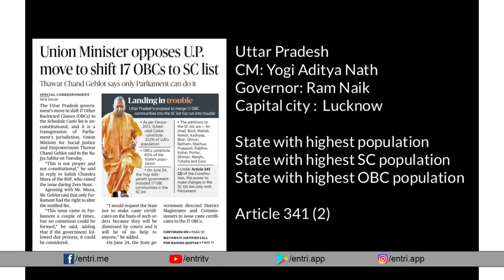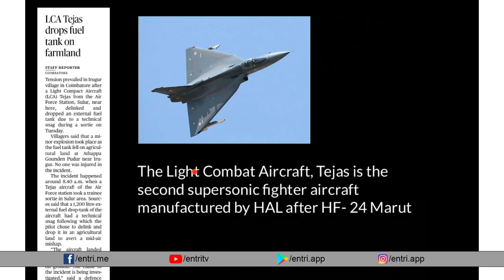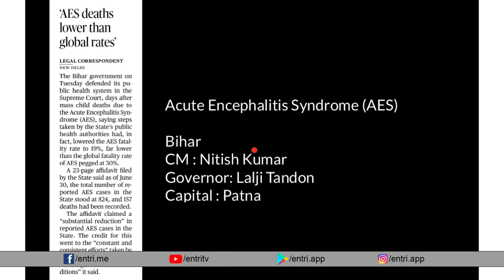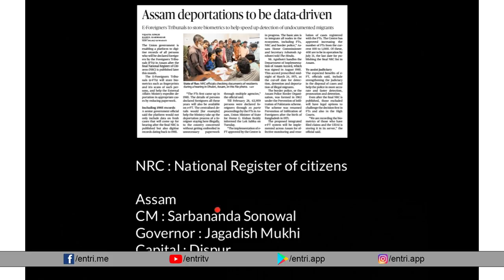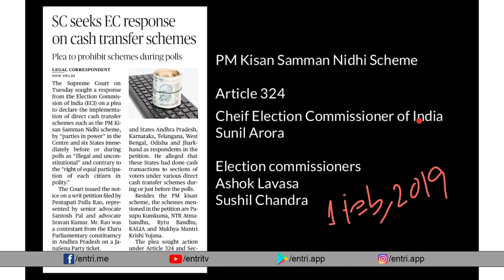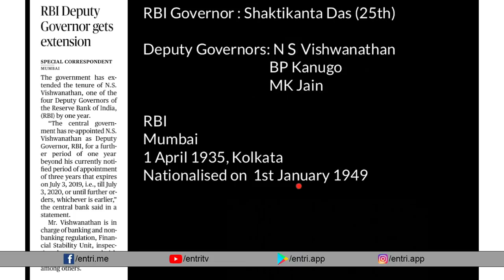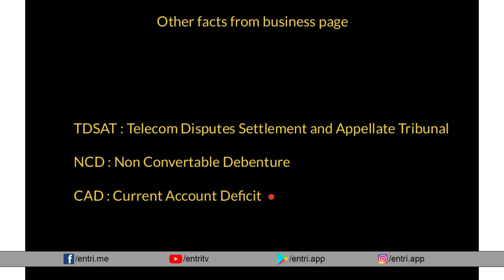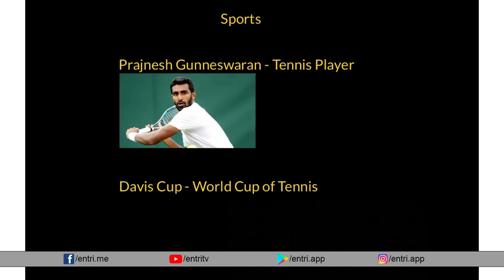Daily Current Affairs - 03/07/2019 - PSC, KAS, Bank & RRB Exams - Malayalam Hindu Newspaper Analysis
University Assistant, VEO, LGS തുടങ്ങിയ പരീക്ഷകളിൽ ഉന്നതവിജയം ഉറപ്പാക്കാൻ Entri ആപ്പ് Download ചെയ്ത് പരിശീലനം ആരംഭിക്കൂ

Interview with Mansoor Ali Kappungal -  Kerala PSC University Assistant, High Court Assistant, LDC, LGS

Police Constable
Excise Inspector
KSRTC Conductor